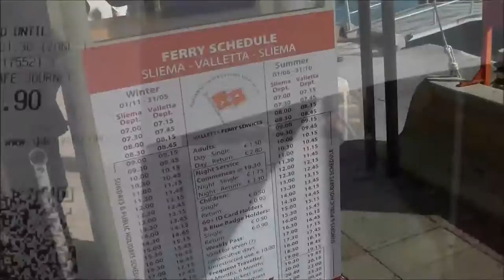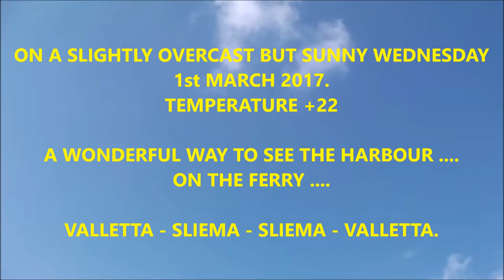MALTA VALLETTA SLIEMA FERRY - March 2017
The ferry from Valletta to Sliema is a brilliant way to see the harbour and a lovely way to travel across the bay. Our return trip only cost €0.90. Taking about 5 mins each way it really is a value for money enjoyable experience. Hopefully you'll agree after viewing this video and  then when you are in Malta's capital city - Valletta - you'll come and cross the bay on the ferry.